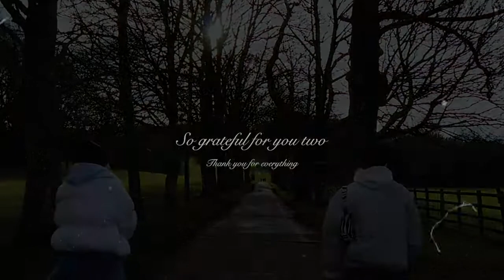Grateful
A lovely day out with Kiera and Jaz (Pre Lockdown).

So  grateful for my friends, they are the best.